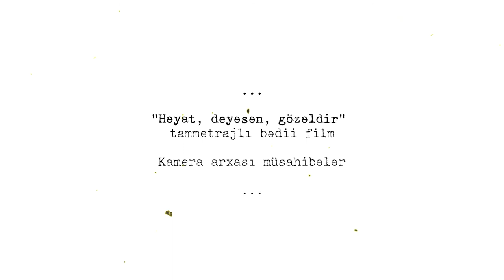Həyat, deyəsən, gözəldir (2022) - Kadrarxası: Bəstəkar Tural Məmmədli ilə müsahibə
Vaqif Mustafayevin “Həyat, deyəsən, gözəldir” tammetrajlı bədii filminin bəstəkarı Tural Məmmədli filmin musiqi həllindən danışaraq öz təəssüratlarını bizimlə bölüşdü. Xoş seyirlər!

“Azərbaycanfilm” - Sosial platformalarda.